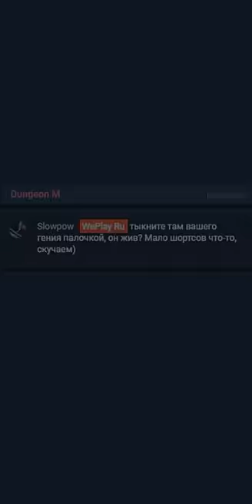Вы хотели новый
PGL Major Stockholm 2021 пройдет с 26 октября по 7 ноября. 24 лучшие команды со всего мира будут сражаться за звание чемпиона мира. Призовой фонд соревнований составляет $2M.

Добро пожаловать на официальную русскоязычную трансляцию от WePlay Esports.